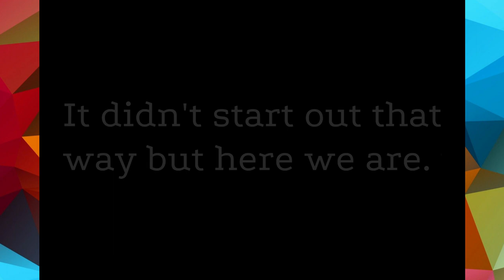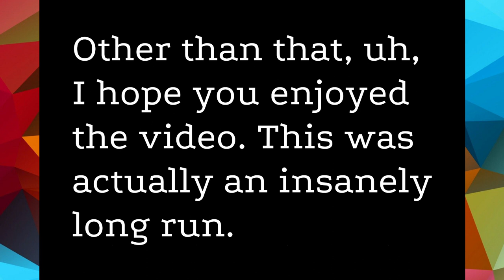Can You Beat Pokémon FireRed But It's a Metronome Only Nuzlocke?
After the year 2020, things have drastically changed in Kanto. There's no more reviving Pokémon. Looming extinction means trainers can only catch a limited number of Pokémon. And, of course, Metronome is the only move that remains. Without items allowed in battle, things have become seriously chaotic in the Kanto region. Welcome to the chaos. Welcome to Enter the Unown.

In this video, we're asking the question, "Can You Beat Pokémon FireRed but it's a Nuzlocke and Metronome is the only move?"